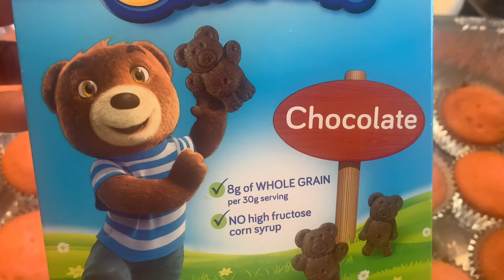Cupcakes decorated with teddy grahams valentines theme ♥️